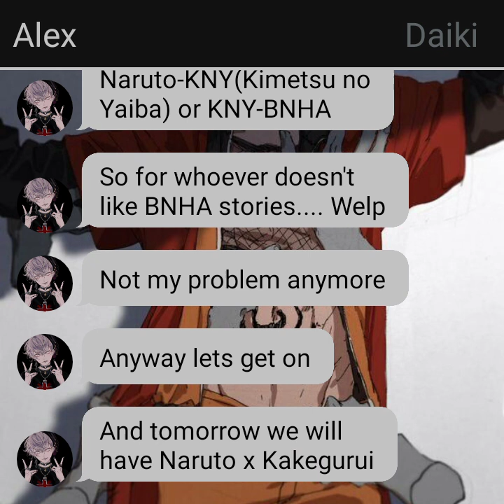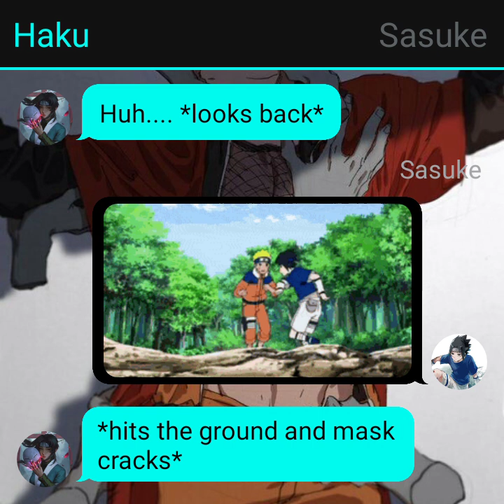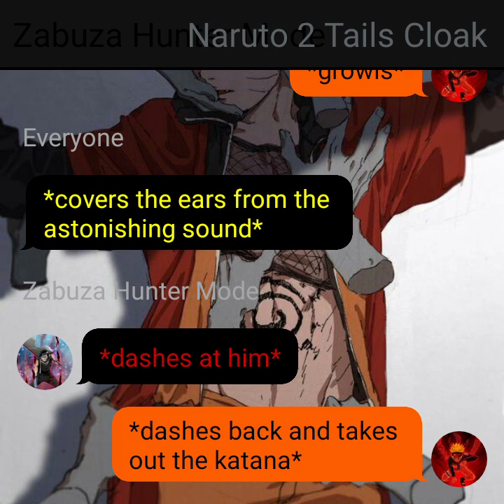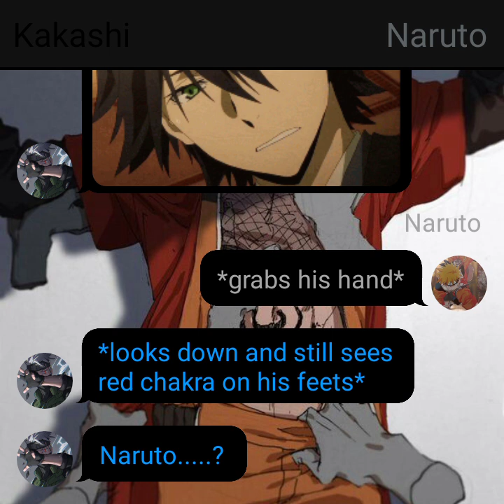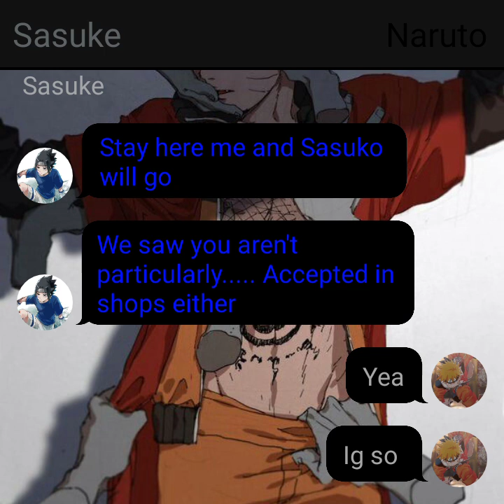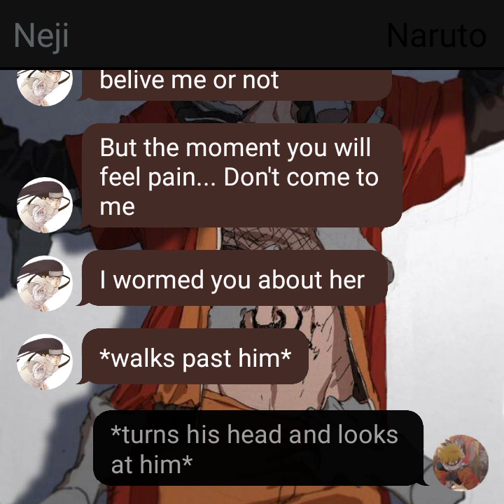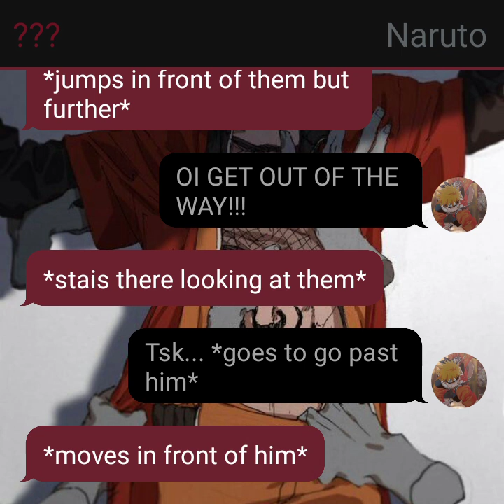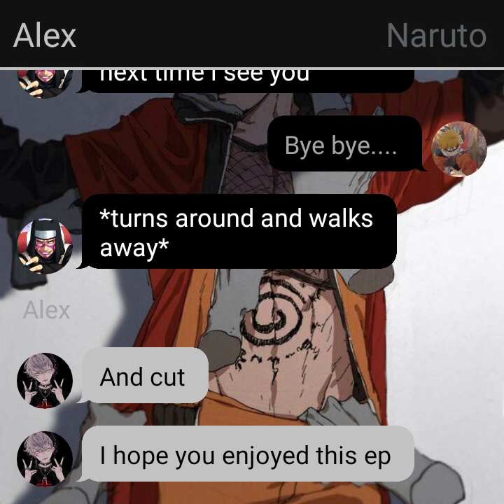Naruto:The Story of a God part 4:Rage and Fights